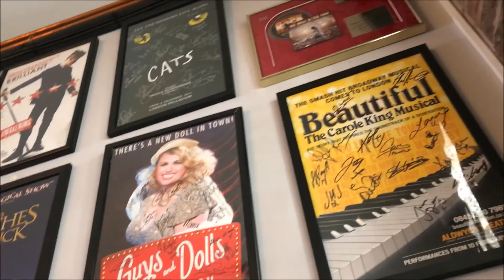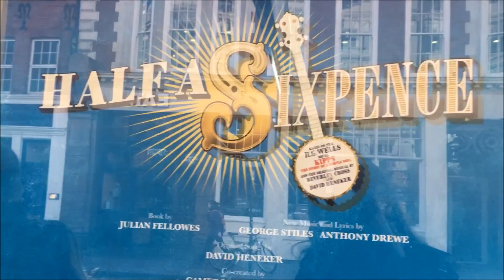My Little Touch Of Happiness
Spent the day in London, being silly at The Theatre Cafe and saw Half a Sixpence!!